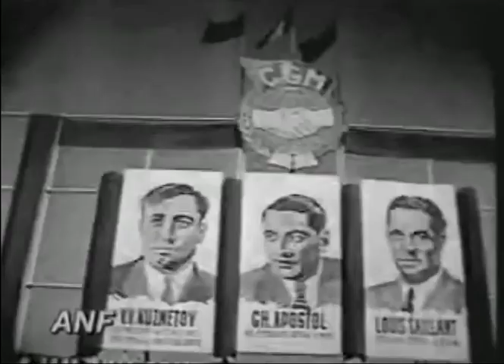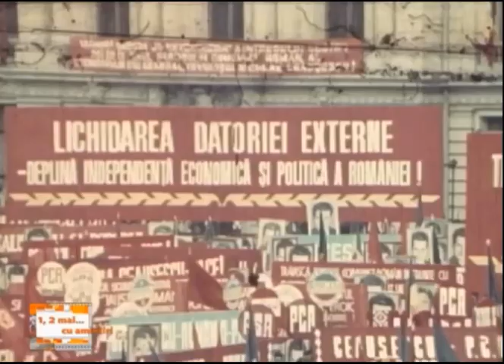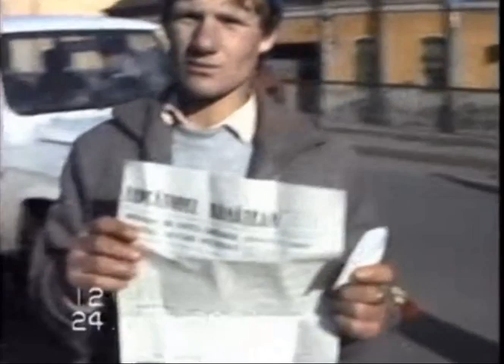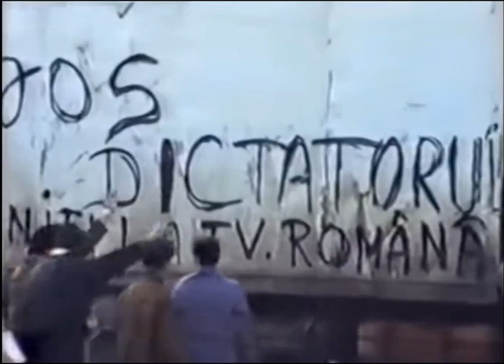History of Romania on Film Part II - 1946 - 1990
History of Romania on Film - Part II
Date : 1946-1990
⚠️WARNING ⚠️ : Contains graphic content that can emotionally upset you !

Authentic romanian folk music ( communist period ) :
1. Lucky Marinescu - Așa începe dragostea
2. Sanda Ladosi - Cand vine seara
3. Irina Loghin - Cazacioc
4. Mirabela Dauer- Te-astept sa vii
5. Laura Stoica - Mai Frumoasa
6. Madalina Manole - Fata draga
7. Laura Stoica - Un actor grabit
8. Gheorghe Gheorghiu - Unde dragoste nu e , nimic nu e

Authentic Communist Propaganda Songs :
1. Muncitori - Cantec Patriotic
2. Glorie Clasei Muncitoare - Cantec Comunist Romanesc

Romanian National Songs :
1. Trei culori - original hymn of Romania
2. Hora Unirii

Others :
1. Monica Anghel - Spune-mi
2. Marty Robbins - Ain't I Right  ( American Anti-Communist Song )
3. Ratustele pe Somes - Instrumental